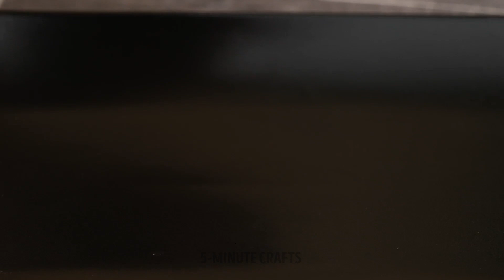30+ Creative Ways to Cook Eggs At Home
Sometimes we prepare the same breakfast daily, which can become very boring. If you want to save some money and give your dishes a twist, today, we will give you the best recipes to try something different every day. These ideas are so easy that you don't need to have much experience in the kitchen. Now you can surprise everyone with your dishes. Make the most of all the ingredients and tell us your tricks in the comments.

Today we show you 30+ ways to cook eggs at home. You can make a star-shaped pepperoni omelet or a ham and egg roll in less than 5 minutes. Assemble a brightly colored boiled egg for a themed party. You can even make a baked dish in a mug! We show you how to make a giant fluffy egg.

TIMESTAMPS:
00:00 – Egg with pepperoni
01:47 – Bread hack
03:50 – Restaurant Sandwich
06:35 – Stuffed egg